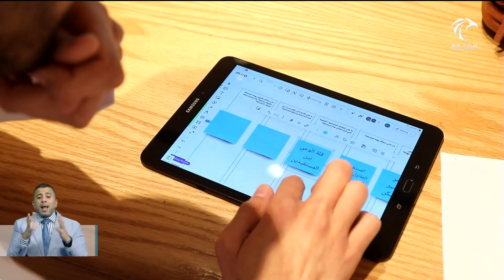برنامج إسكان الشارقة ينظم جلسة عصف ذهني